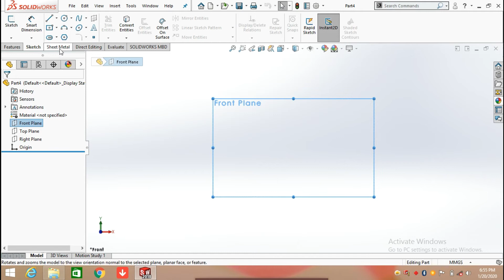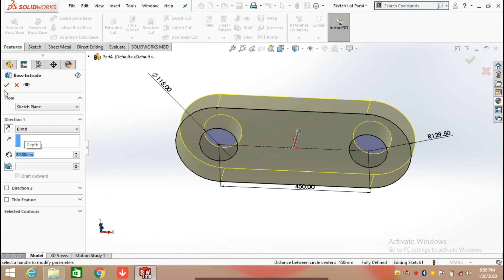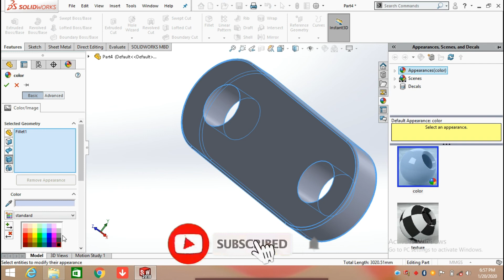Volvo Excavator Part-3 | Solidworks Design Hub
In this video we are going to create volvo excavator linkage.